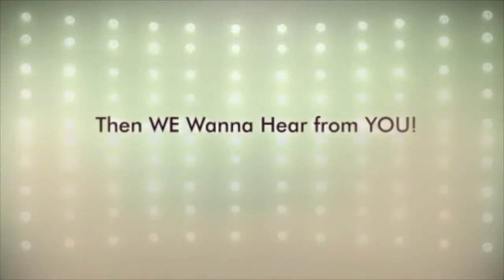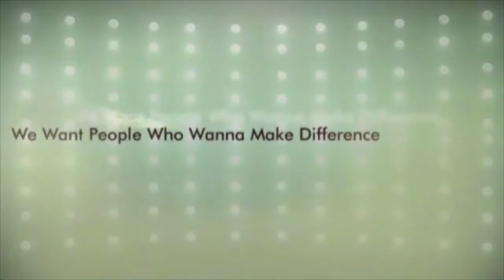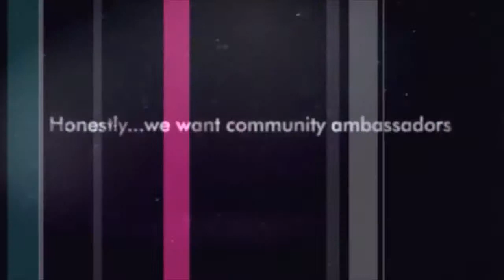Open Vault RE#'d Volunteer Call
Open Vault RE#'d powered by CARMM Youth are looking for passionate volunteers to be part of a monthly event engaging community and raising the profile of emerging artists and indie music.